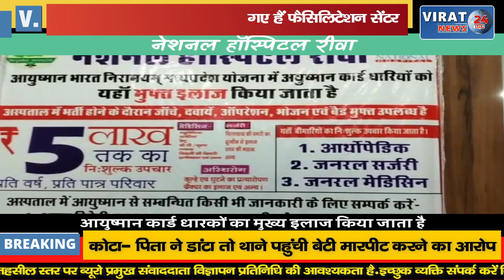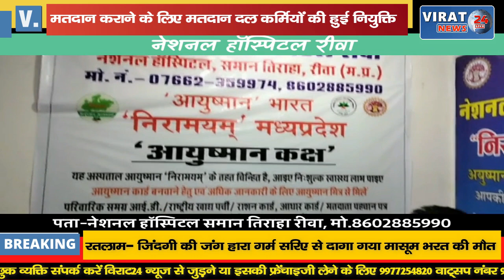🔻रीवा-मतदान दल कर्मियों के लिए पोस्टल वैलेट हेतु शहर में बनाए गए हैं फैसिलिटेशन सेंटर